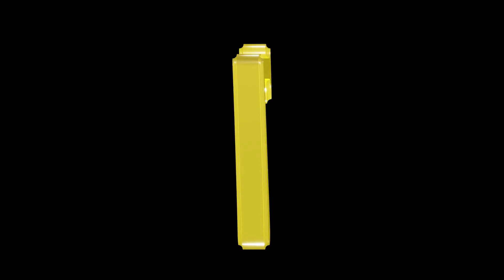The Lion Of A Man | Tribute To Hamza Sid Catlett Bey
In this min-doc, we honor the fascinating ancestor Hamza Sid Catlett Bey and some of his travels throughout his lifetime. Known for his basketball playing to some at DeMatha Catholic High School, Notre Dame, and the NBA, but to others he's known as an activist, lobbyist, radio personality, and Master Teacher. Enjoy this presentation.